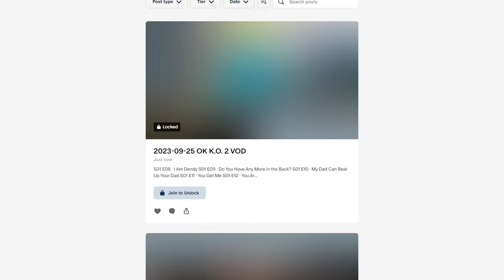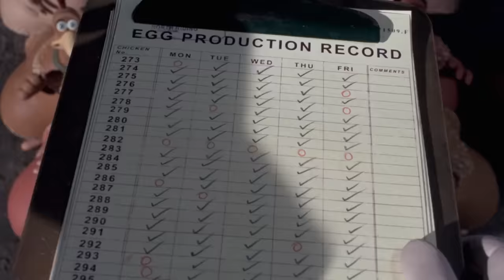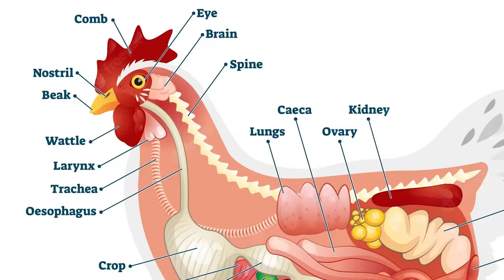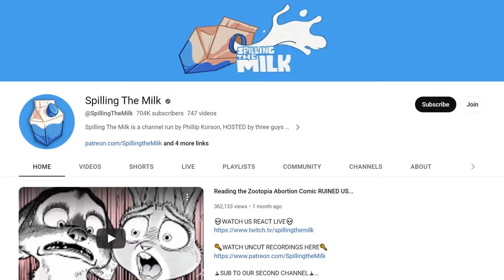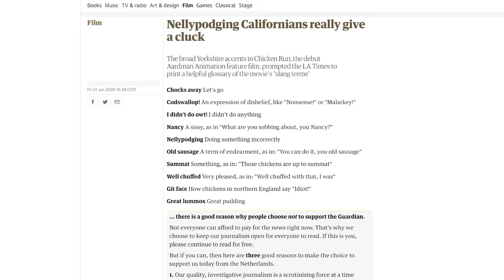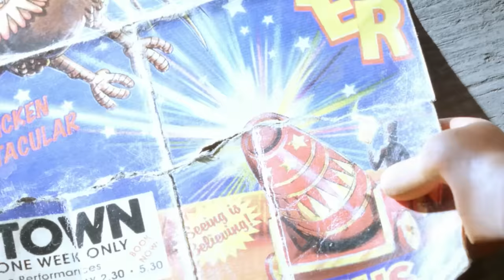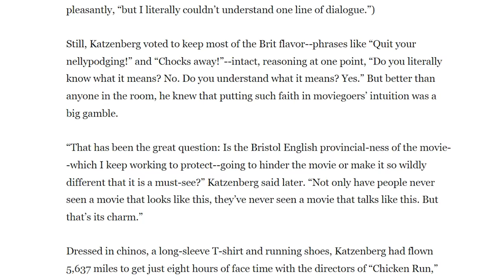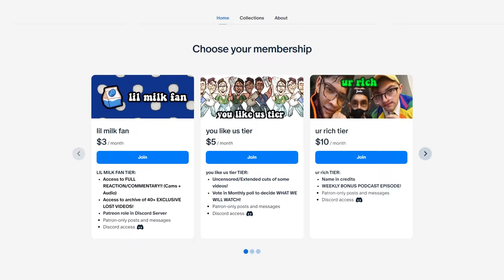Chicken Run is more POLITICAL than you think...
Aardman's first feature-length film, it was directed by Peter Lord and Nick Park from a screenplay by Karey Kirkpatrick and based on an original story by Lord and Park.Set in the countryside of Yorkshire, the plot centres on a group of British anthropomorphic chickens who see an American rooster named Rocky Rhodes as their only hope to escape the farm when their owners want to turn them into chicken pies. Donald trump politcal reaction movie reaction